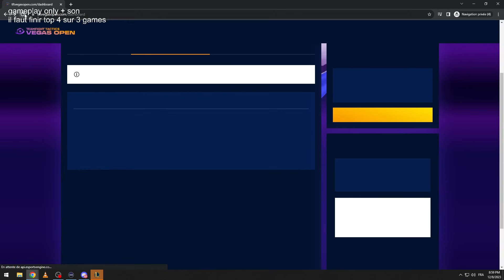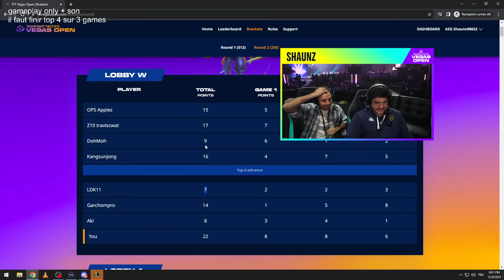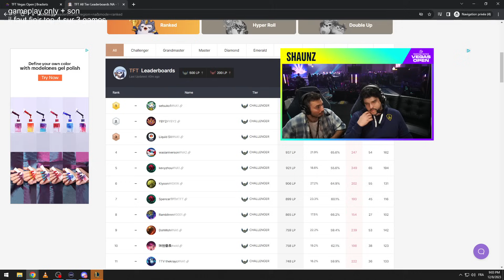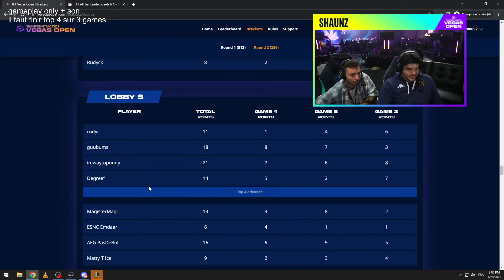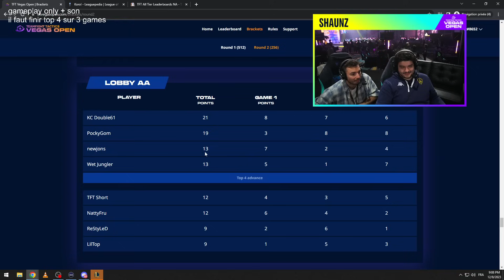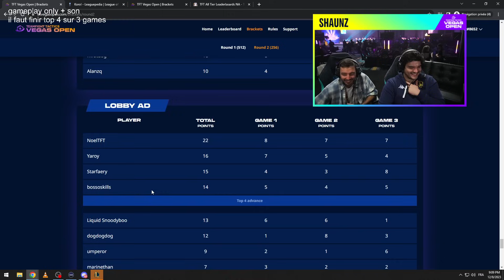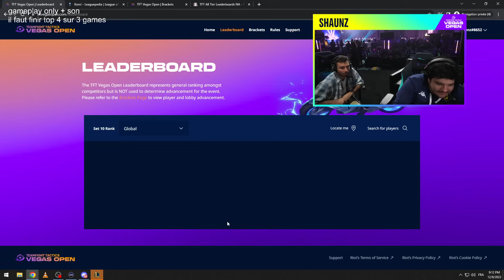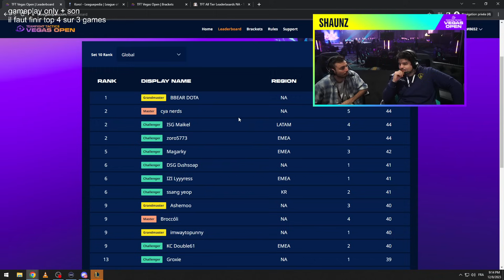[Gameplay only] TEAMFIGHT TACTICS : VEGAS OPEN | TOUR 2 : GAME 3